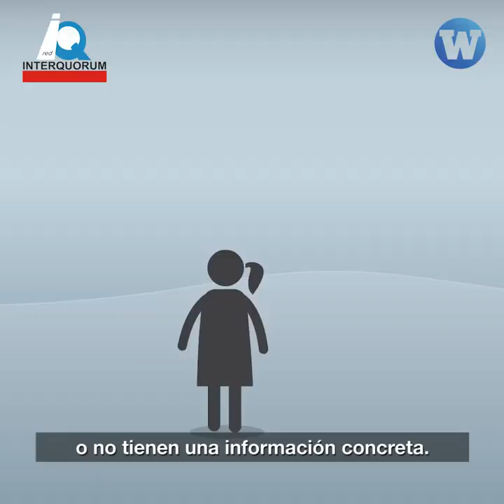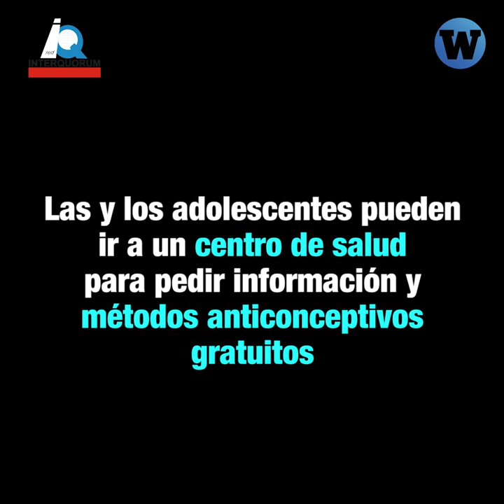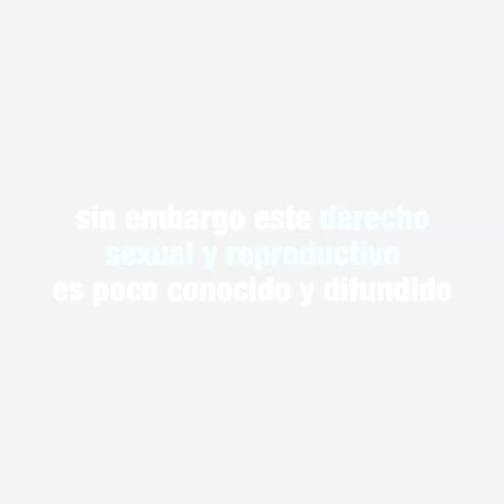Una nueva normalidad sin embarazo adolescente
La cifra de embarazo adolescente se mantiene por más de 10 años. Solo el año pasado se registraron 55 mil casos.

Las adolescentes de Red Interquorum proponen estas soluciones en 3Minutos⏱